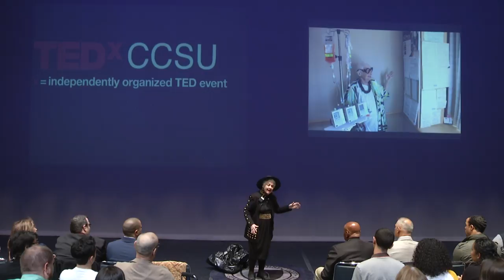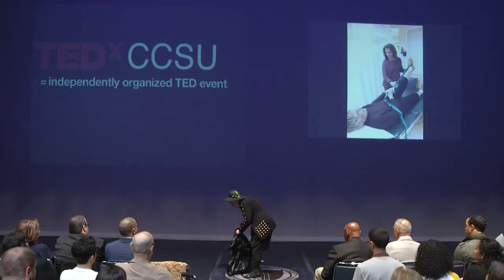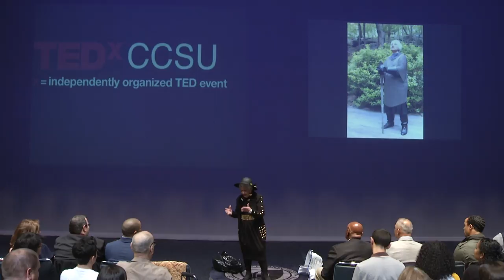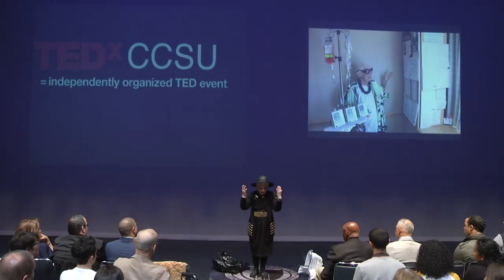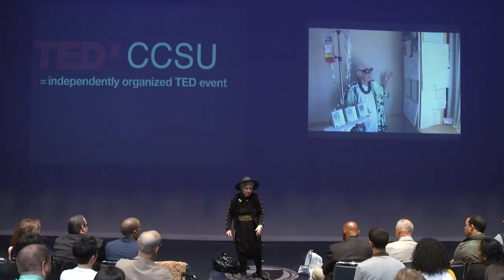Cancer Does Not Define This Woman | Darla Shaw | TEDxCCSU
Professor Shaw has taught Education and Women's Studies for 61 years. She teaches her undergraduate classes off campus in elementary classrooms. Humanitarian travel to third world countries, role playing historical characters, and stand-up comedy also fill her time. She is what is called a Great Character still growing into new shoes.  Professor Shaw has taught Education and Women's Studies for 61 years. She teaches her undergraduate classes off campus in elementary classrooms. Humanitarian travel to third world countries, role playing historical characters, and stand-up comedy also fill her time. She is what is called a Great Character still growing into new shoes. This talk was given at a TEDx event using the TED conference format but independently organized by a local community.